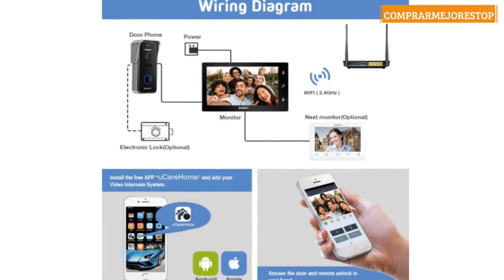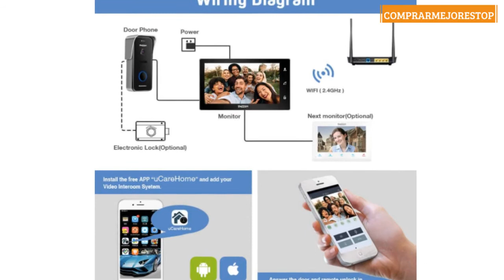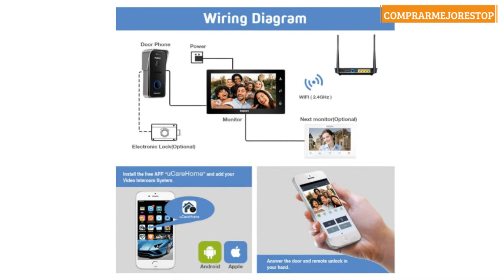TMEZON WiFi videoportero intercomunicador Timbre Sistema de intercomunicación, Monitor WiFi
TMEZON WiFi videoportero intercomunicador Timbre Sistema de intercomunicación, Monitor WiFi de 10 Pulgadas con cámara Exterior con Cable (1M1C), Pantalla táctil, Control Remoto, desbloqueo de App